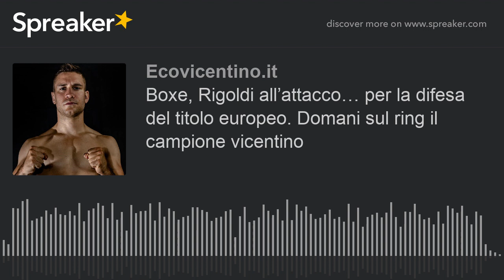Boxe, Rigoldi all’attacco… per la difesa del titolo europeo. Domani sul ring il campione vicentino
Pubblico bandito giovedì sera dalla riunione pugilistica di Milano che segna il ritorno sul ring dei pugili italiani dopo il rinvio di tutti i match in programma nella primavera del 2020. Il 27enne di Villaverla proverà a rimanere sul tetto d'Europa tra i pesi Supergallo. Per riuscirci dovrà mettere al tappeto lo sfidante, l'inglese Gamal Yafai.